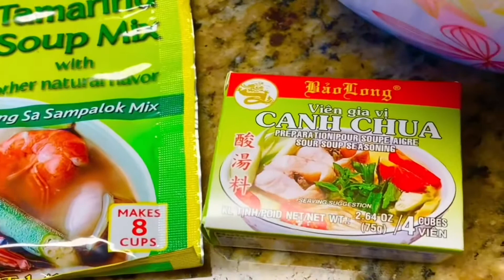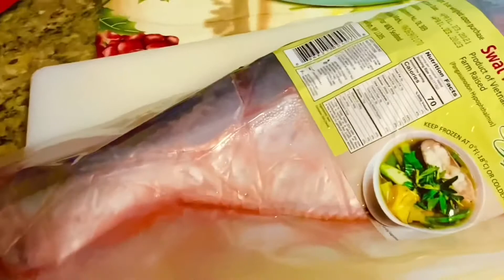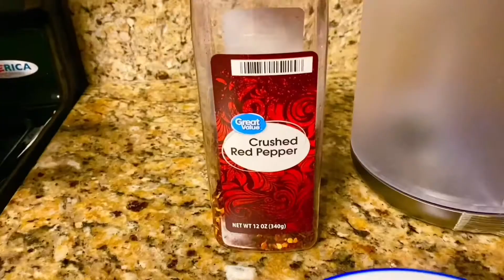Canh Chua Cá Ba Sa / Yellowtail catfish Sour Soup is number 1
Cám ơn các cô chú, anh chị và các bạn đã xem và ủng hộ kênh Phố Việt Phila Dover! Mến chúc mọi người nhiều sức khỏe, năng lượng tràn đầy với mỗi ngày ít nhất có được 1 niềm vui !